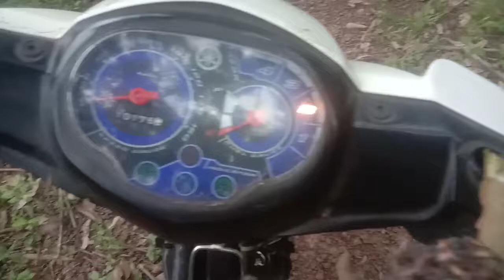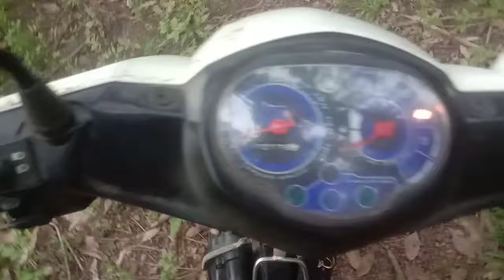Đi thăm bẫy sóc, tình cờ gặp được tổ ong rừng,, và cái kết.)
Toi BP93 TV, facebook Điểu Toi Toi,, sđt::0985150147..